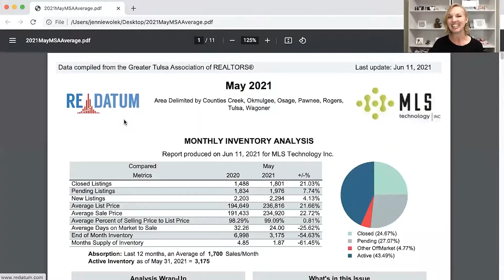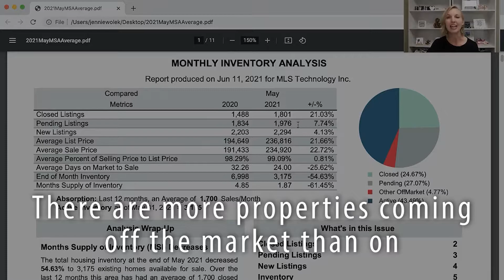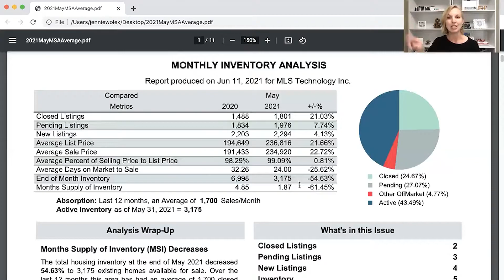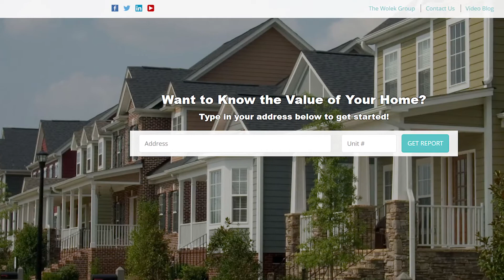How Our Market Has Changed Year Over Year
In the past year, the real estate market has been… atypical, to say the least. Today I’ll update you on what’s going on specifically here in the Tulsa area and show you how it compares to last year. In short, more people are buying and selling than ever before. And not just that but they’re selling faster too!

🏠 Buying a home?

► Where to follow The Wolek Group

2651 E. 21st St, Ste. 100
Tulsa OK, 74114

Our mission is to deliver on Our Promise and provide the highest quality client experience with a sense of warmth and friendliness. We have a learning-based culture that is dedicated to giving back to our clients and the community.  We commit to support our local business partners and empower our youth through education and personal growth.

Our Promise:
 • To work as a team to ensure a smooth and seamless transaction from start to finish.
 • To exceed expectations by being solution-based.
 • To make every effort to be proactive and limit surprises.
 • To provide exceptional service by being honest, loyal, understanding and attentive.
 • To guarantee each client receives such an outstanding experience that they always think of and recommend The Wolek Group to friends and family for any real estate needs.

Tired of searching on sites like Zillow or Redfin where there is no direction and detail to how, why, where, when, and what you should do when buying or selling a home? Well, we are glad you stopped by. Here at the Wolek Group, we offer the most prestigious real estate services in the Tulsa Oklahoma area. Are you looking to buy a home, sell a home, or invest in a home and need the right sources and people to help you accomplish your goal? Well, you are at the right real estate agency! Our team of premier real estate agents has one goal that has been repeatedly hit over the course of our journey with our amazing community, and that is to develop a long lasting successful relationship with each of our unique clients. Whether you are looking to purchase, rent, buy, sell or invest in property, we got your back. Please check the links below for more information.